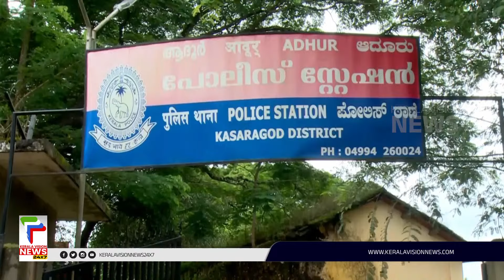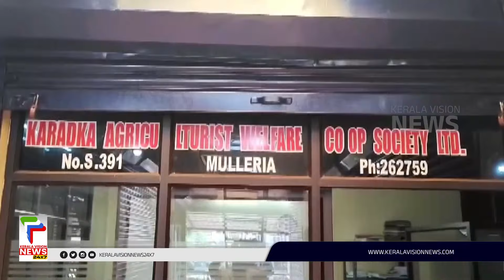കെ.രതീശനെ കണ്ടെത്താനാകാതെ അന്വേഷണ സംഘം; സുഹൃത്തുക്കൾ പിടിയിൽ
കാറഡുക്ക അഗ്രിക്കള്‍ച്ചറല്‍ വെല്‍ഫെയര്‍ കോ-ഓപ്പറേറ്റിവ് സൊസൈറ്റിയില്‍ നിന്ന് കോടികള്‍ തട്ടിയ കേസില്‍ പ്രതി കെ.രതീശനെ കണ്ടെത്താനാകാതെ അന്വേഷണ സംഘം. രതീശനായി അന്വേഷണം തുടരുകയാണ്. സംഭവത്തില്‍ രതീശന്റെ സുഹൃത്തുക്കളെ പിടികൂടിയിട്ടുണ്ട്. അതേസമയം സൊസൈറ്റി തട്ടിപ്പില്‍ സിപിഐഎം നേതാക്കളുടെ പങ്ക് അന്വേഷിക്കണമെന്ന് ആവശ്യപ്പെട്ട് പ്രതിപക്ഷം രംഗത്തെത്തി.

About COA